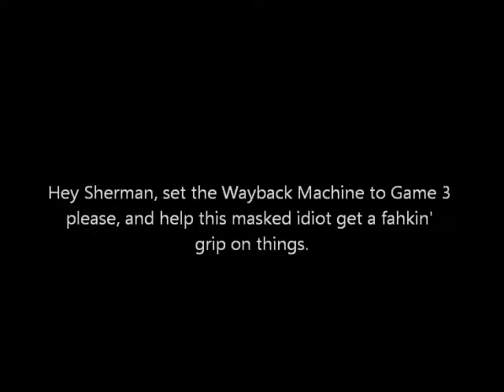Luongo Needs A Memory Reboot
Game 3 Meltdown, Luongo lets in 8 goals.